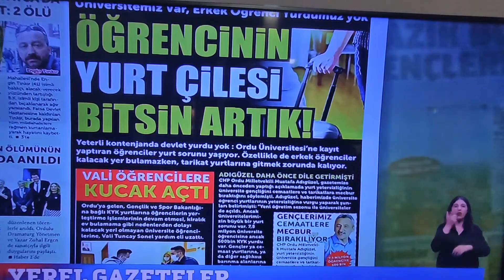İSMAİL KÜÇÜKKAYA FOX TV- ÖĞRENCİ YURTLARI ORDU -OBA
İSMAİL KÜÇÜKKAYA FOX TV- ÖĞRENCİ YURTLARI ORDU -OBA-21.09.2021